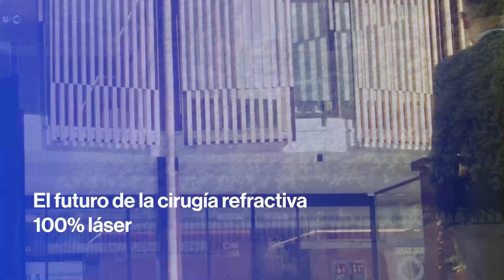La verdad sobre Cirugía Refractiva Dr. Ramón Ruiz Mesa - Podcast con Risto Mejide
El presentador Risto Mejide entrevista al doctor Ramón Ruiz Mesa, oftalmólogo en la unidad de cirugía refractiva del Grupo Oftalvist y director médico de las clínicas de Andalucía de esta compañía.

“Sabemos que a partir de 2050 habrá una gran población de miopes empujados por estos hábitos de visión cercana como consecuencia del abuso de dispositivos electrónicos que nos rodean”, revela el doctor.

Por ello, el doctor insiste en el control en la infancia de las pantallas en la actualidad pero también le explica a Risto Mejide todas las posibilidades que dispone Oftalvist para solucionar defectos refractivos como la miopía, pero también de hipermetropía y astigmatismo.

Además de implantar la primera plataforma láser de femtosegundo  en Europa en 2004, Oftalvist cuenta con la última tecnología quirúrgica en medicina ocular y lentes intraoculares para ajustarse a las necesidades del pacientes con resultados más seguros y precisos.

Todo lo que necesitas saber sobre la cirugía refractiva láser lo encontrarás en nuestra
¿Cómo es la técnica lasik con Femtosegundo?

Conócenos un poco mejor en nuestro INSTAGRAM 📺 o en nuestro FACEBOOK